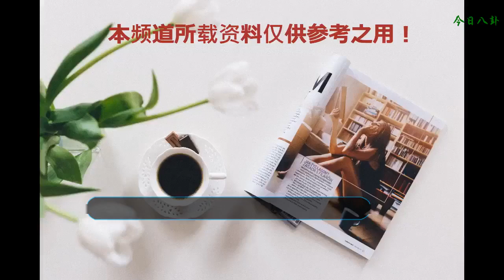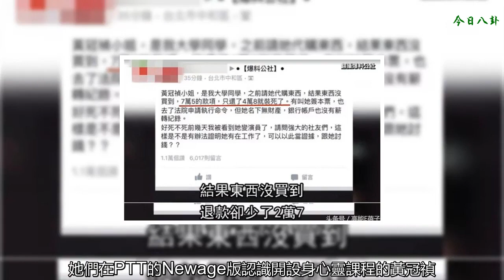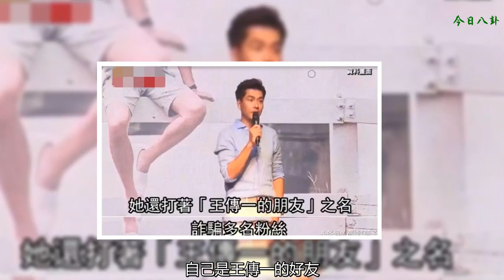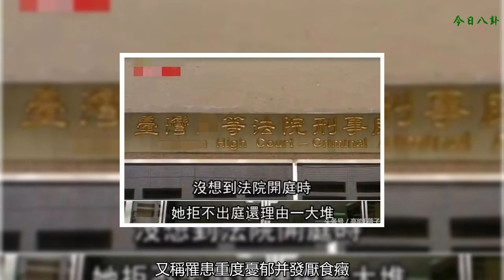清純女演員冒用男星王傳一名義詐騙，還假借媽媽生病騙錢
【高能E蓓子】系今日頭條簽約作者，此文為高能E蓓子原創，禁止任何形式的轉載，轉載請后臺聯系，但歡迎你們轉發到朋友圈。
    還記得可米小子里面的王傳一嗎？
    可米小子曾經紅極一時，王傳一在組合里也頗有人氣。不僅如此，他還轉拍偶像劇，接拍了《換換愛》、《惡魔在身邊》、《魔蝎》等劇。
    他更是憑借《痞子英雄》中高義一角，提名第44屆臺灣電視金鐘獎最佳戲劇類男配角獎。
    后來他把重心轉到內地，拍了《小菊的春天秋天》、《美妙的奇遇情緣》等片。
    雖然現在在內地名氣銳減，但是還是承包了不少喜歡看臺灣地區偶像劇的人童年。他在臺灣省人氣就要好很多，不過他卻卷入詐騙事件。
    詐騙的人當然不是他，而是他的一個朋友，假借王傳一的名義實施詐騙。
    那個真正的詐騙者便是本土劇演員黃冠禎
    黃冠禎曾參演了本土劇《甘味人生》
    當年《甘味人生》播出后，便有人在社交網站怒斥黃冠禎是一個騙子。
    該網友爆料稱自己透過黃冠禎代購東西，事后黃女表示沒買到，75000臺幣（約16707.51人民幣）交易款卻僅還48000臺幣（維10692.81人民幣），痛批黃女“裝死”不還剩下的錢。
    隨后，又有網友踢爆黃冠禎假冒偶像劇男星王傳一的好友詐騙多名粉絲，金額從數百元到數萬元都有。
    被騙最嚴重的是一對蔣姓母女，該蔣姓女子稱，她們在PTT的Newage版認識開設身心靈課程的黃冠禎，當時她跟母親都曾接受黃冠禎的治療，雙方如同家人一般。
    黃冠禎對她們說，自己是王傳一的好友，還替他買賣北京的房屋和股票。因此可以代處理蔣女父親所留的基金、股票，蔣女信以為真，就將她及母親的銀行賬戶存折、印章及身份證都交給黃冠禎處理。
    不料2011年2月起，黃冠禎陸續從蔣家母女的銀行賬戶搬錢共計486萬余元（約108萬人民幣）。
    直到蔣女想拿回銀行賬戶、印章等，黃冠禎卻遲遲不還，蔣女才察覺有異，連忙向銀行查詢、掛失存折，才發現已遭黃冠禎侵占486萬元（約108萬人民幣）。
    法院一審時多次傳喚黃冠禎不到，最后發布通緝，才將黃冠禎緝捕歸案。
    二審高院多次開庭，黃冠禎先稱精神疾病住院療養，后稱跌入大排水溝而腦震蕩須休養，又稱罹患重度憂郁并發厭食癥，無法清晰講話而不拒出庭。
    法官向醫院查詢，發現黃冠禎并無任何住院記錄，認定她故意拖延訴訟，判她1年8月徒刑定讞，已發監執行。
    事情被臺媒曝光擴大后，還有一些粉絲表示不敢相信，他們認為外表那么清純的她是不會做出這種事的。
    沒想到最近案子又有了新發發展，檢方另查出，2013年間黃冠禎得知一名林姓女子要去內地參加心理咨商師證照考試，謊稱可代辦報名、購買機票、住宿等事宜，詐騙林女65000臺幣（約1萬4人民幣）費用；
    她還以代購iPhone 6、iPhone 6 Plus手機名義，詐騙邱姓女子 58000臺幣（約1萬3人民幣）；
    2014年她又謊稱母親重病須醫藥費等，向一名鄧姓男子騙得28萬余元（約6萬3人民幣）。
    新查出的詐騙總金額達到28萬臺幣（約8萬9人民幣）
    也因為這些事，她假冒王傳一詐騙的事再次被臺媒提及。
    日前新北地院再針對黃冠禎編造母親生病等理由詐騙鄧男等3人共40萬元案，判黃女5月徒刑及拘役70天，并處罰金共22萬臺幣（約4萬9人民幣）。而黃冠禎也沒有上訴。
    不知道在后續，她會不會又被查出有新的案子呢？
    做有深度的心靈SPA和有格調的故事
    喜歡請分享哦！么么噠！
    E姐換新Logo咯！各位閨蜜認準正版↓↓↓
    都市男女的心靈SPA
    以學術的嚴謹看貴圈
    未經許可，謝絕轉載